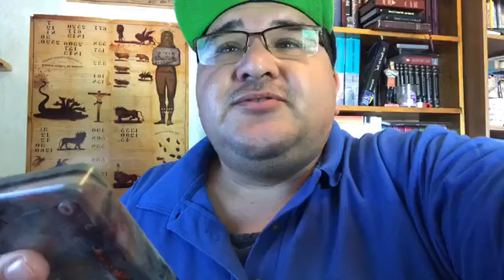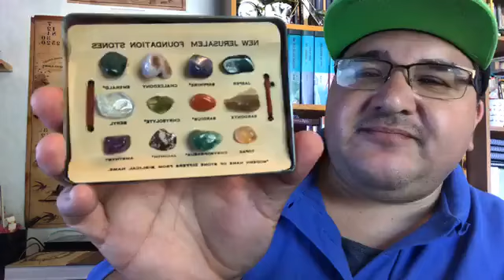Bible Symbols 1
Have you ever wondered what the symbols in the Bible mean? what do Numbers and Colors and others represent in Scripture. Well here is a 3 part series that i did for our youth on Zoom and Facebook